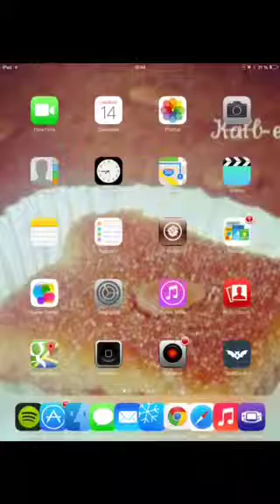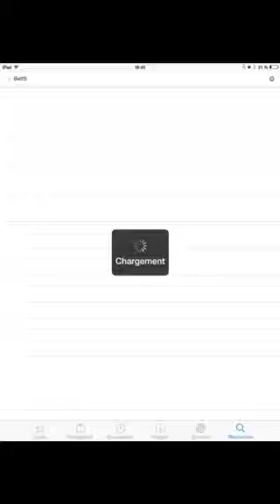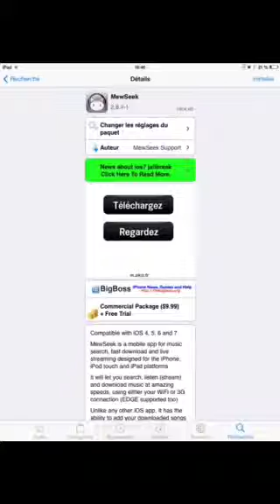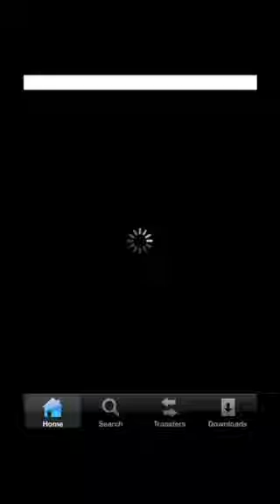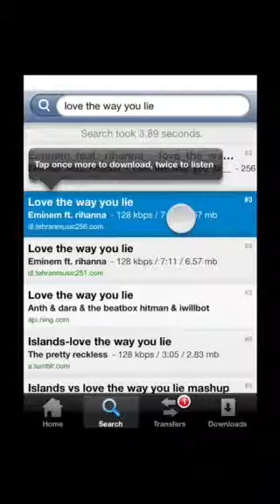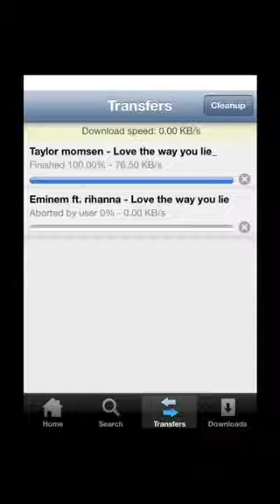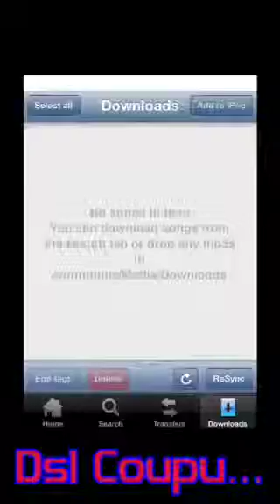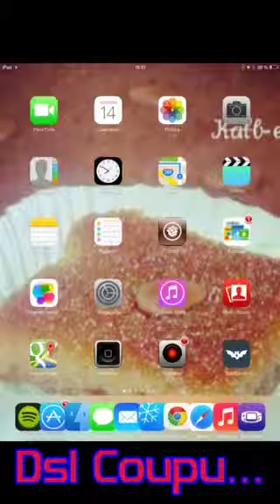Comment Importer Des Music Dans l'app Musiques Sans Pc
Chanson: Eminem - Cleaning Out My Closet
2 eme chanson : Eminem - Mockingbirds